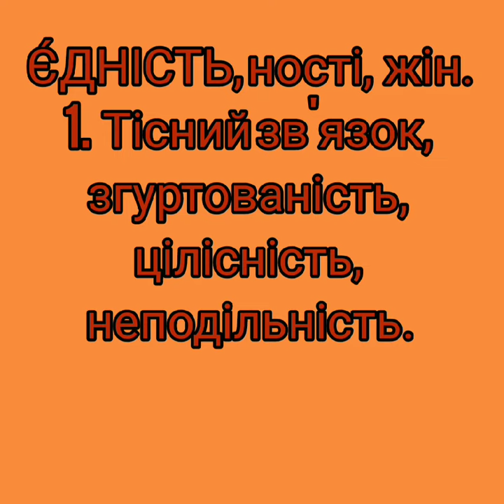Єдність - це...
"Тлумачний словничок" від вихованців "Народного художнього колективу" театру "Дзеркало" (керівники Світлана Разломова, Віталія Коваленко)